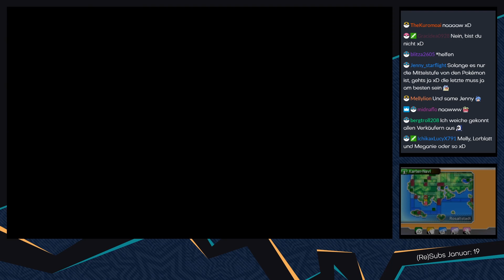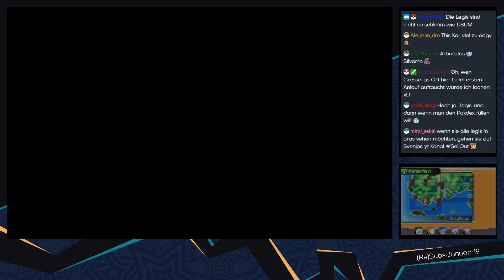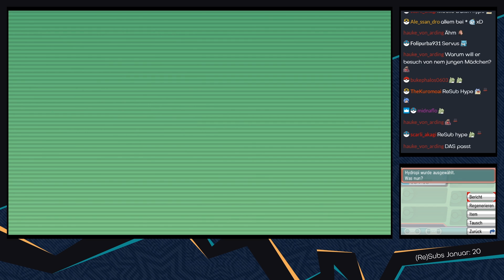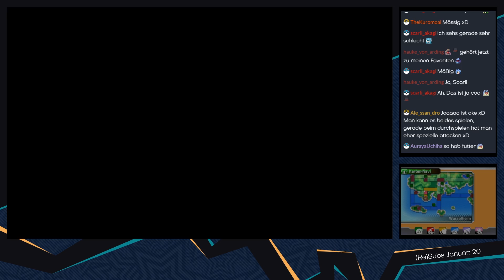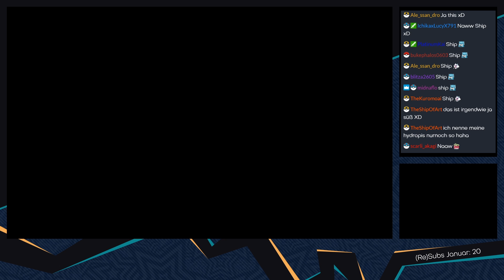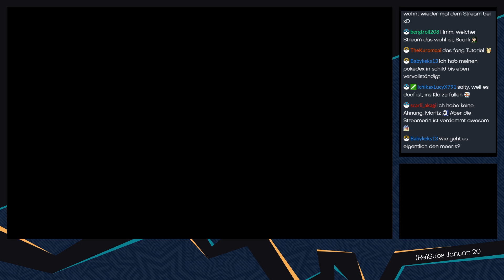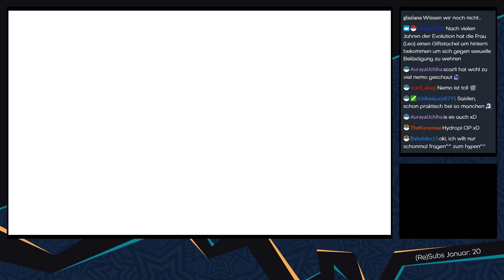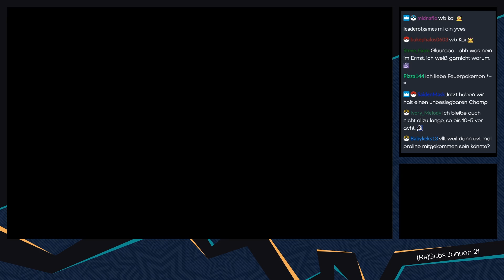Pokémon Alpha Saphir [Livestream/Monotyp Fee] - #02 - Die ersten Schritte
► Bis unser Abenteuer so richtig losgehen kann, braucht es etwas Vorbereitung :3

Dieser ist Teil des Amazon-Partnerprogramms. Falls über diesen Link Umsatz generiert wird, wird uns eine kleine Provision dafür gezahlt. Für euch fallen keine zusätzlichen Kosten beim Kauf an und es ist natürlich absolut freiwillig, wir würden uns über diese Unterstützung aber freuen - Danke! :3